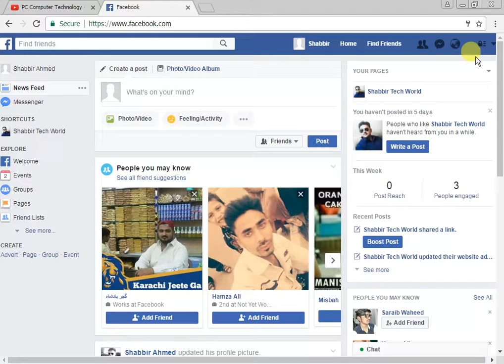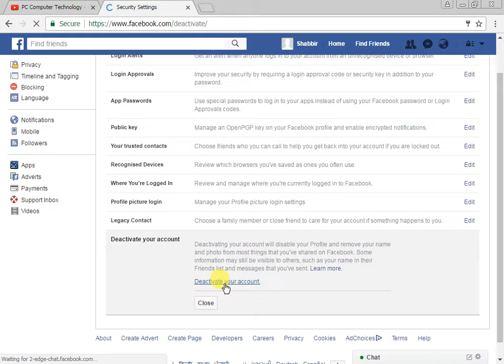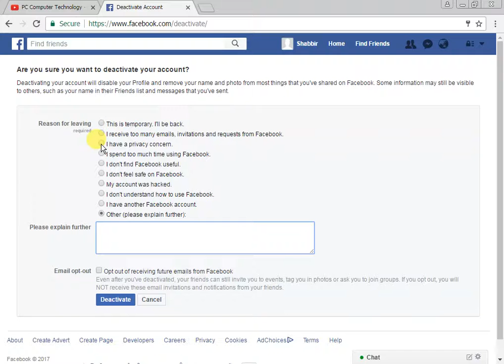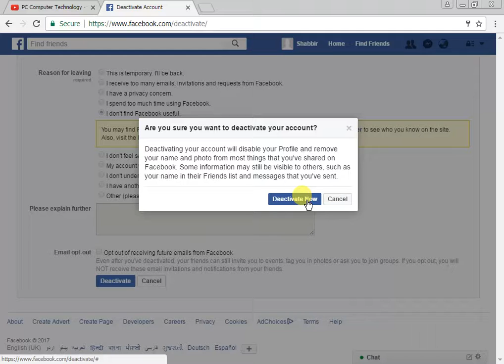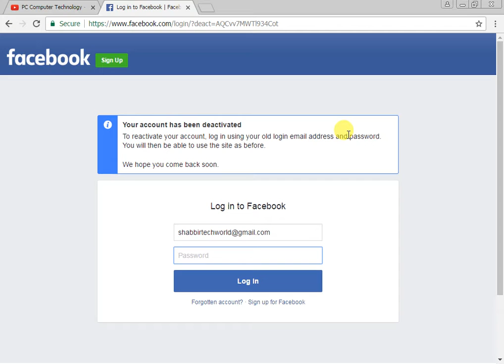How to Delete Facebook ID/Account in Urdu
In this video you can learn How to Delete Facebook ID - Account in Hindi/Urdu

¦ Why The First Windows Drive Letter Is Always C Why Doesn’t It Start With A Or B in Hindi/Urdu

Pc Computer Technology basic and advanced level computer, internet, technology related education for free, you can ask question about your problems, request for a video, you can website and read articles, on my website you can fill request form, contact form, or ask question on discussion page, I and Our team response quickly and you can also resolve others problem on my site by sharing your knowledge or experience on discussion page..